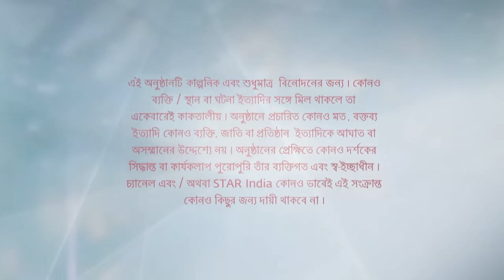Full Episode | বাজলো তোমার আলোর বেণু | Episode 155 | Part A